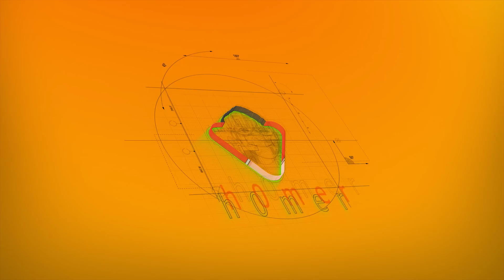FARMERS DYNASTY [#51] Felder Düngen mit neuem Gerät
Nach dem Riesen Gewinn durch unsere Gewächshäuser können wir uns heute einen Neuen Düngerstreuer leisten und werden Dünger auf unseren Feldern ausbringen.

Verpasse keine aktuelle Folge mehr zu Farmers Dynasty. Im Sendeplan kannst du sehen wann eine neue Folge erscheint.

►Infos zum Spiel:

Du erbst einen Bauernhof deines Großvaters der sehr marode wirkt. Baue ihn wieder auf repariere, verbessere und erweitere deinen Bauernhof. Du erlebst das Leben eines Bauern der bei Null anfängt und sich alles erarbeiten muss.
Bestelle Felder, kaufe neue Maschinen und hilf deinen Nachbarn.

Gründe eine Familie und schließe neue Freundschaften.

Dieses Spiel ist ein gelungener Mix aus einer Landwirtschaftssimulation, Handwerker und Lebenssimulation.